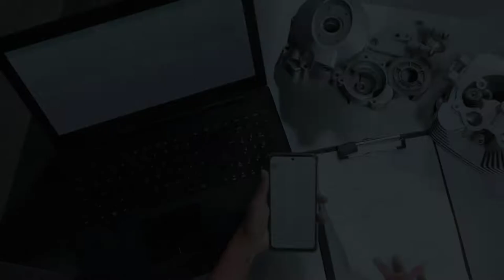Zebra WS50 Wearable Computer| Terminale naręczne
Komputer ubieralny WS50 z systemem Android najmniejszy na świecie komputer mobilny klasy korporacyjnej typu „wszystko w jednym” do noszenia na sobie, wyposażony w system Android.

The WS50 Android Wearable Computer is the world’s smallest all-in-one Android enterprise-class wearable mobile computer.